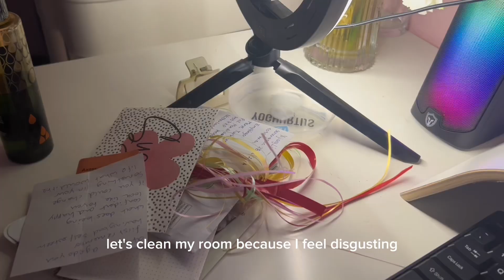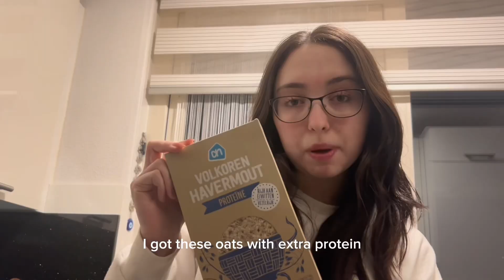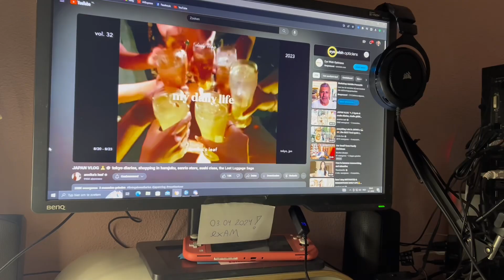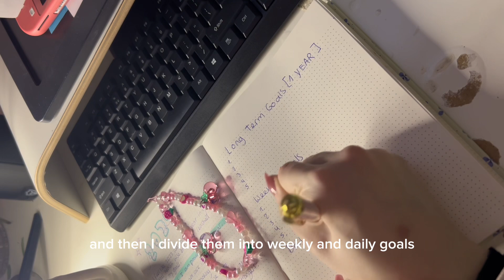GLOW UP with me 2024 🎀☁️💗: Motivation, Journalling, Weightloss, Skincare, Goals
Hey lovely friends! 🌟 Merve here, wishing you all a fantastic start to 2024! I am not big on new years resolutions but I really hope to make some positive changes and share my little glow up journey here on YouTube.

In today's vlog, I'm taking you along on a fun little self-care/glow-up journey to reset after a busy end to 2023. From pampering myself physically to some deep reflections on my goals and dreams for the upcoming year, I hope this inspires you to take care of yourself and appriciate the small victories in life. 💗

@Wheykiwi - for more updates and exclusive content!  🎀

Now, let's dive into the production magic:
🎵: Capcut library
📸 Filmed with I phone 14 + dji osmo mobile SE

Join me on this adventure as I navigate daily life, sharing tips on productivity, organization, cooking, journaling, beauty and more! I can't wait to enter this new chapter of my life with all of you. Cheers to a fabulous 2024! 🥂✨